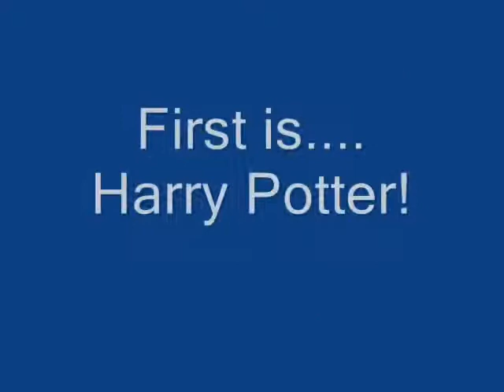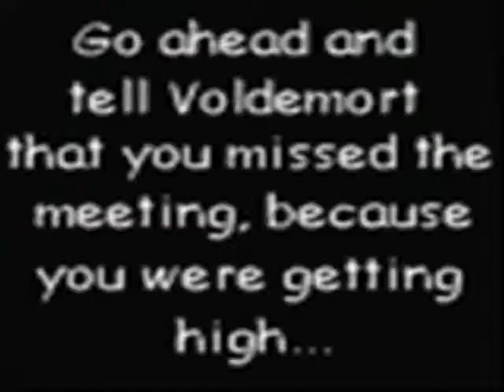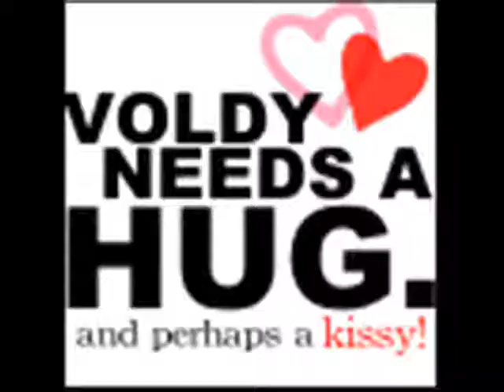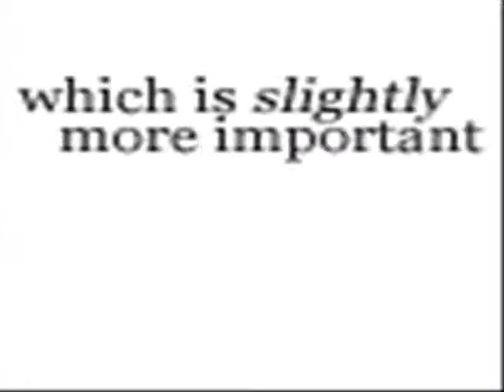Harry Potter character Themes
Themes for my fav characters!
Harry:"Because you loved me"Celine Dion
Draco:"perfect"Simple Plan
Snape:"Thanks for the memories"Fall out Boy
Voldemort:"On my own" Hedly